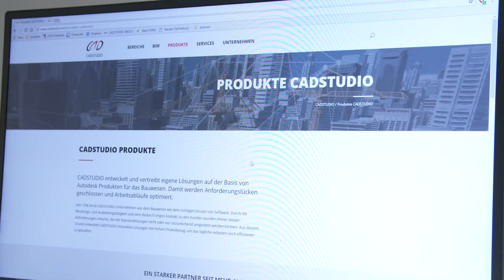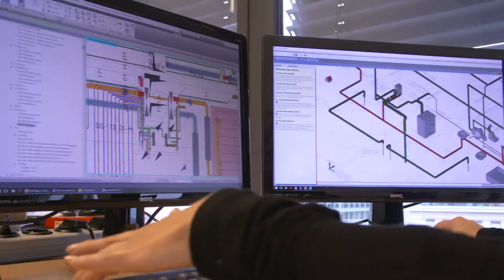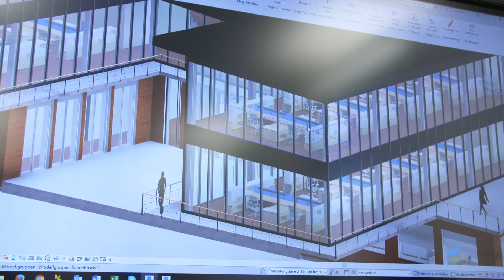CADSTUDIO Standort Hamburg Imagevideo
CADSTUDIO Hamburg
Das Video gibt einen Einblick in die Räumlichkeiten der CADSTUDIO Haupt-Niederlassung in Hamburg und erläutert die Leistungen des CADSTUDIO.
In Hamburg haben wir ein beneidenswertes Büro. Modernste Architektur in einem ehemaligen Silo direkt am Kanal. Ausgezeichnet auf der Biennale in Venedig für die gelungene Konversion eines Gebäudes und stilbildend für das Quartier in Hamburg Harburg. Unser Büro liegt hier im 9. Stock und der atemberaubende Blick über die Stadt ist ein Erlebnis für Besucher und tägliche Motivation für unsere Mitarbeiter.
Das Büro Hamburg ist der Stammsitz der CAD STUDIO ABCOM GMBH. Seit unserer Gründung 1996 als CAD-Schulungscenter mit Spezialisierung auf das Bauwesen betreuen wir heute zahlreiche Kunden aus den Fachbereichen Architektur, Ingenieurbau, Gebäudetechnik und Anlagenbau.
Unsere Fachberater stehen Ihnen gerne zur Verfügung und finden gemeinsam mit Ihnen die richtige Lösung für Ihre täglichen Anforderungen.

CAD STUDIO ABCOM GMBH | Schellerdamm 16 | 21079 Hamburg

 Über Uns: CADSTUDIO – Tradition mit Zukunft. Seit 1996 berät CADSTUDIO Architekten bei der Beschaffung und Nutzung von Software für das Bauwesen. Zum damaligen Zeitpunkt bestand für viele Architekten die Herausforderung im Umstieg vom Zeichenbrett auf CAD. 20 Jahre später ist CADSTUDIO eines der bundesweit führenden Systemhäuser für Architektur, Ingenieurbau, Gebäudetechnik und Anlagenbau. Die Herausforderung des Bauwesens liegt heute beim Umstieg von CAD zum Building Information Modeling (BIM).

CADSTUDIO entwickelt und vertreibt eigene Lösungen auf der Basis von Autodesk Produkten für das Bauwesen. Damit werden Anforderungslücken geschlossen und Arbeitsabläufe optimiert. Seit 1996 berät CADSTUDIO Unternehmen aus dem Bauwesen bei dem richtigen Einsatz von Software. Durch die Beratungs- und Ausbildungstätigkeit und dem dadurch engen Kontakt zu den Kunden wurden immer wieder Anforderungen erkannt, die mit Standardlösungen nicht oder nur unzureichend umgesetzt werden können. Aus diesem Grund entwickelt CADSTUDIO innovative Lösungen mit hohem Praxisbezug, um das tägliche Arbeiten noch effizienter zu gestalten.

Folgen Sie uns in den sozialen Netzwerken!